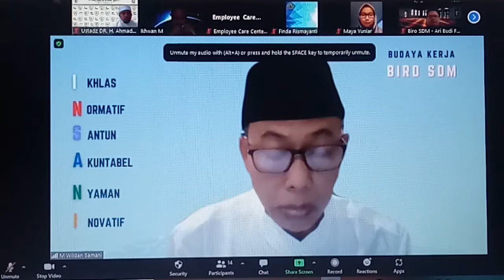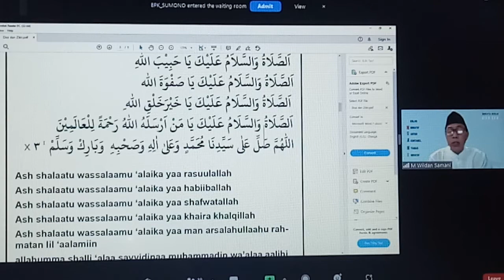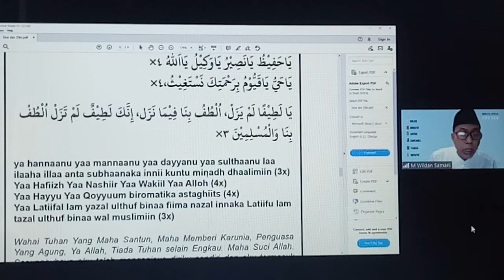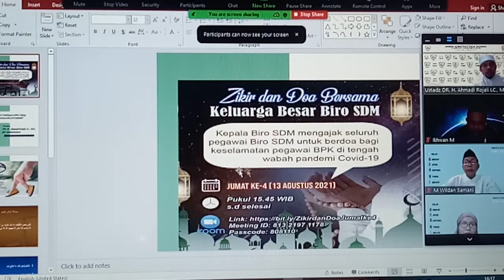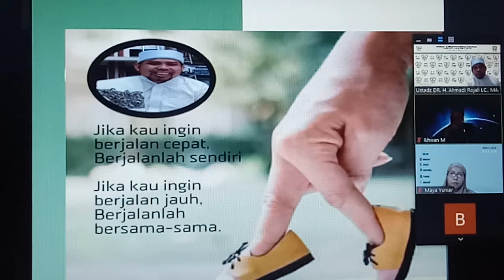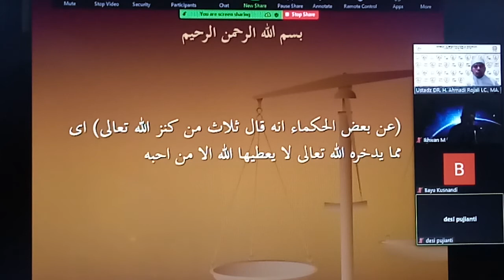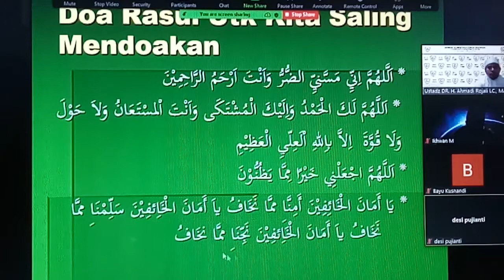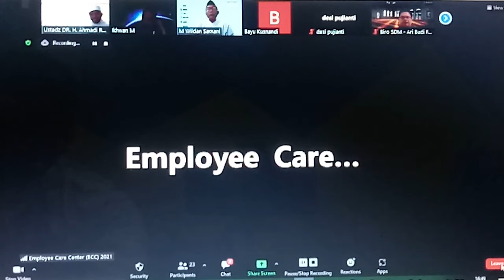"Perlu & Penting Mendoakan Saat Pandemi dg Dzikir&Doa Bersama" diBiro SDM BPK, DR.H.Ahmadi Rojali,MA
- Doa dan Dzikir Bersama ini diinisiasi oleh Biro SDM BPK Untuk Mendapatkan Kemudahan dan Kesempurnaan dalam Bekerja.
- Sangat Penting Untuk Umat Edukasi Perlu dan Pentingnya Saling Mendoakan di Saat Pandemi.
- Semoga Seluruh Pimpinan, Pegawai dan Karyawan Biro SDM BPK dijauhkan dari Virus Corona dan Terus Mendapatkan LimpahaN Rahmat Allah SWT, Aaamiin